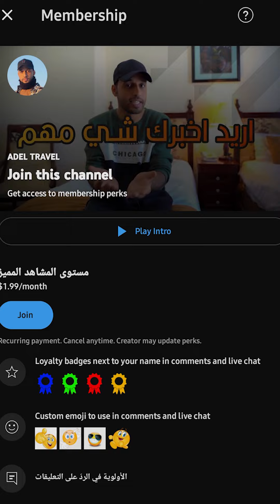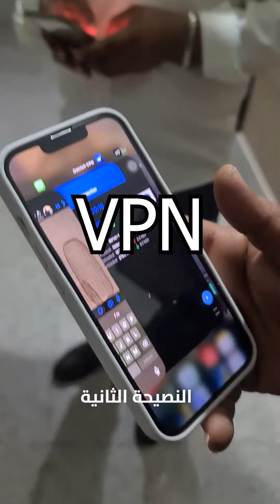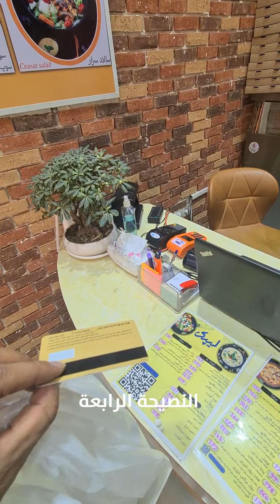نصائح قبل السفر الى جمهورية ايران | السياحة في شيراز | العلاج في شيراز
ما عليك سوى الانتساب إلى هذه القناة للاستفادة من المزايا:
هذا رقم المترجم ايوب بيماني :
من افضل المترجمين في شيراز
حسابي على الانستجرام:
البرامج المستخدمة VPN
mx tunnet
v2rayNG
napsternetV
Ostrich VPN
VPN Bucks
ملاحظة: بعض البرامج للايفون وبعضها للاندرويد
زيارتي الى جمهورية ايران كانت للعلاج فقط ولكنني تجولت نوعا مافي مدينة شيراز
وحبيت افيدكم ببعض النصائح قبل السفر الى ايران
العلاج في مدينة شيراز يعتبر من افضل العلاجات بالنسبة للخليجين
اتمنى الاستفادة من النصائح قبل السفر الى ايران
السياحة _في _ايران
السياحة _في _شيراز
مدينة _شيراز
مدينة _شيراز _على _الخريطة
مدينة _شيراز _ايران
مدينة _شيراز _في _ايران
نصائح _قبل _السفر _الى _ايران
العلاج _في _ايران
الاعلاج _في _شيراز